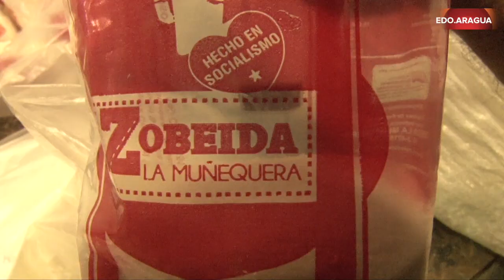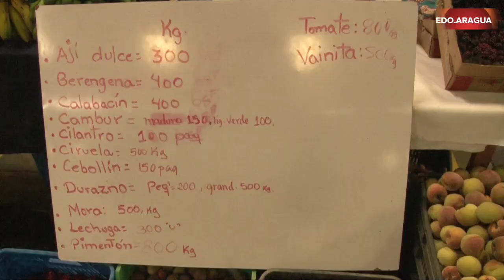NCC 1ra. Jornada a Cielo Abierto CONFENABTRA R.P